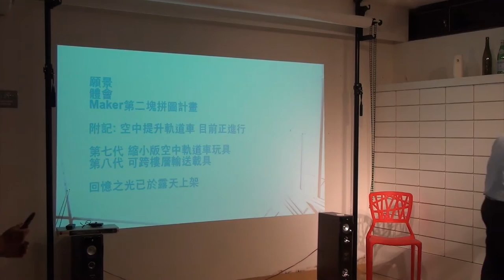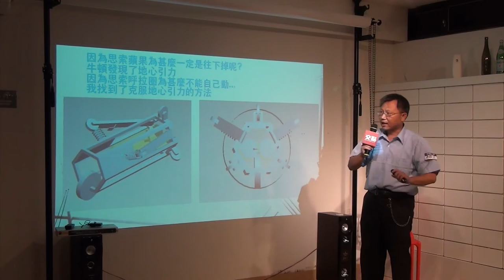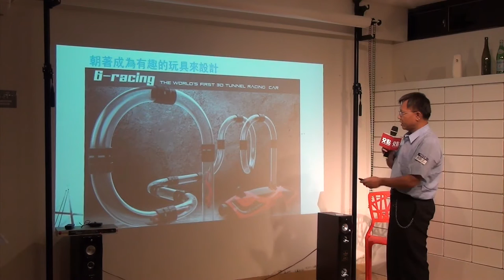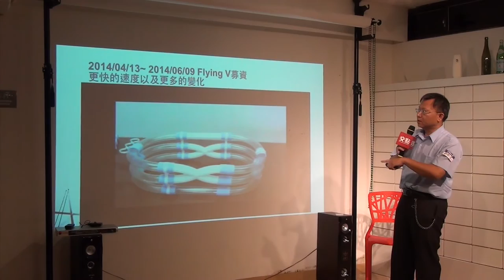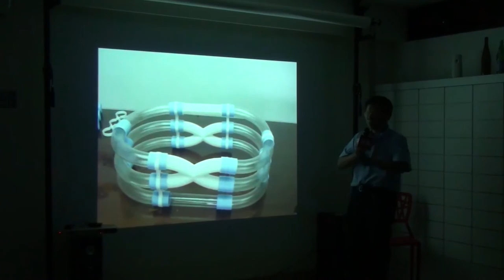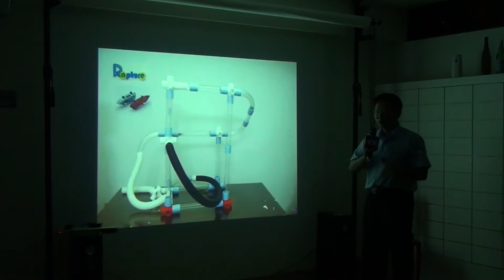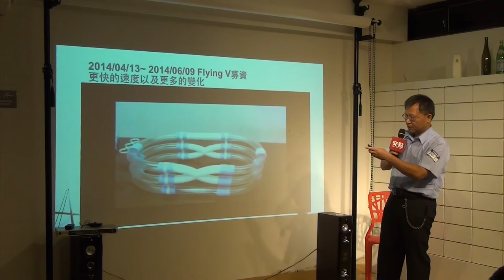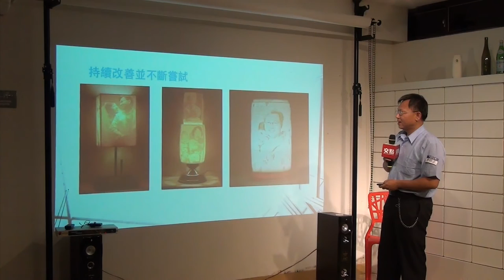交點台北2015.9月 - 許識孝 - 我的追尋夢想實踐路程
許識孝 - 我的追尋夢想實踐路程

當您看到別人成功的做出一項產品時,是否會覺得這我也能想得到!? 空中提升軌道車的發明一開始只是一個靈感想法, 想要突破地心引力的限制製作出一台能夠在軌道中往上爬的車子。 自認為有十多年機構設計經驗的我,作了7台原型車.